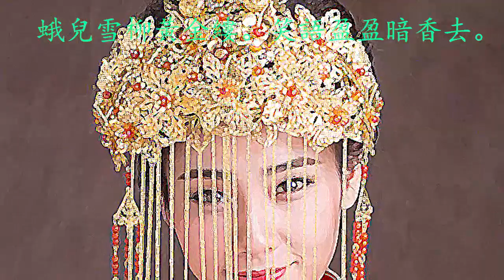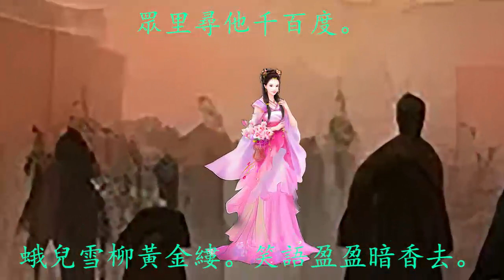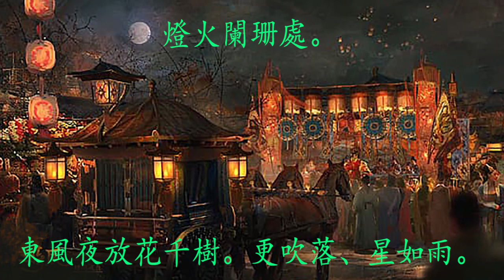青玉案·元夕 Voice Piano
“青玉案·元夕”, 宋代：辛棄疾詞， 梁二黑曲
Beracah Yeung (Soprano)
蘋果 Joy (Alto)
Chivey Wu (Tenor)
Mike Law (Bass)
東風夜放花千樹。更吹落、星如雨。寶馬雕車香滿路。鳳簫聲動，玉壺光轉，一夜魚龍舞。
蛾兒雪柳黃金縷。笑語盈盈暗香去。眾里尋他千百度。驀然回首，那人卻在，燈火闌珊處。
譯文
像東風吹散千樹繁花一樣，又吹得煙火紛紛，亂落如雨。豪華的馬車滿路芳香。悠揚的鳳簫聲四處回蕩，玉壺般的明月漸漸西斜，一夜魚龍燈飛舞笑語喧嘩。
美人頭上都戴著亮麗的飾物，笑語盈盈地隨人群走過，身上香氣飄灑。我在人群中尋找她千百回，猛然一回頭，不經意間卻在燈火零落之處發現了她。